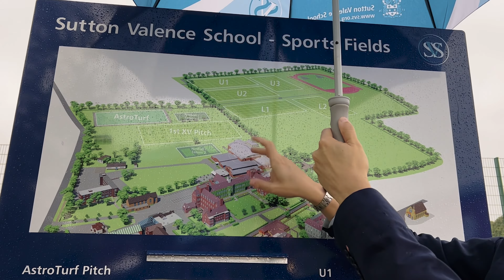Sutton Valence School - Internat School Tour 🇬🇧 Auslandsjahr England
Wir stellen dir heute die Sutton Valence School in Maidstone, England 🇬🇧 vor und geben dir einen Einblick, wie es hier als Austauschschüler:in aussieht und was die Besonderheiten der Schule sind. 🏫

Für mehr Informationen zur Sutton Valence School schaue dir gerne das ausführliche Schulprofil auf unserer Website an. Hier findest du weitere Details

Kulturwerke Deutschland / Austausch / Auslandsjahr / Schüleraustausch / Auslandsaufenthalt / Austauschschüler / High School Student / Exchange Student / Exchange Year / High School in England